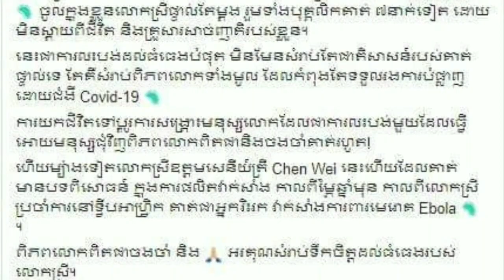ឯកឧត្តម ហ៊ុន ៖ លោកស្រី ឧត្តមសេនីយ៍ត្រី​ Chen Wei រួមទាំងបុគ្គលិកគាត់ចំនួន៧នាក់ ដែលបានលះបង់ មិនស្តាយជ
HE Hun: Gen. Chen Wei, along with seven of his staff members, who have not given their lives to testing the vaccine against the HIV virus.

ឯកឧត្តម ហ៊ុន ៖ លោកស្រី ឧត្តមសេនីយ៍ត្រី​ Chen Wei រួមទាំងបុគ្គលិកគាត់ចំនួន៧នាក់ ដែលបានលះបង់ មិនស្តាយជីវិត ដើម្បីពិសោធន៍វ៉ាក់សាំងប្រឆាំងវីរុសកូវីដ១៩

channel/KhmerNewsToday